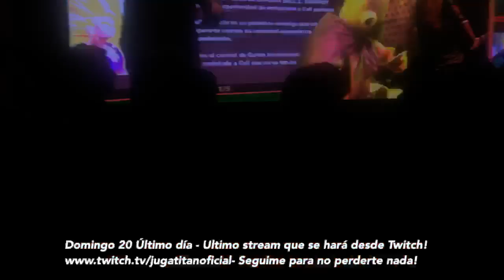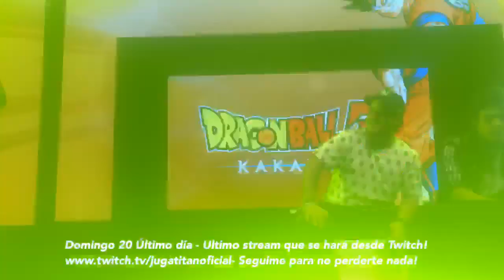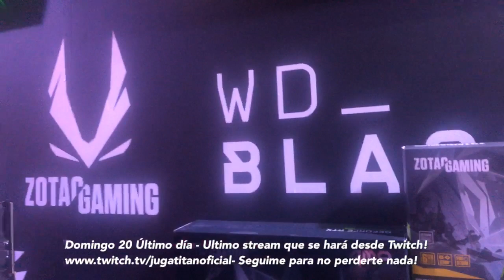En Directo desde el Argentina Game Show Day 2!! PARTE 1 - Jugatitan -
Gracias por ayudar a crecer al canal!